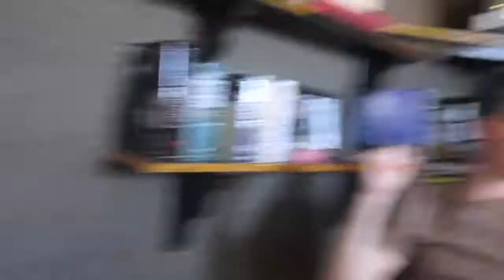The Bridge (3/14/13)